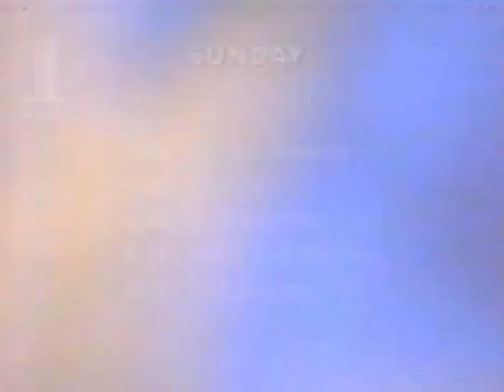BBC1 Sunday night line up 1993